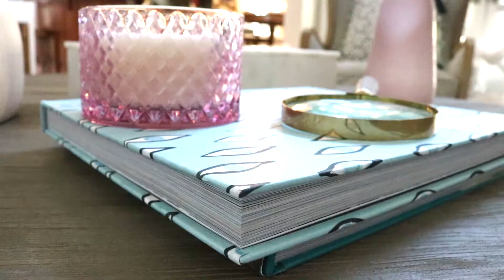Install Day for Thomson Residence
Design Loves Detail just did a beautiful install!